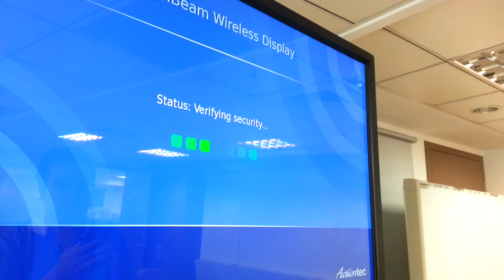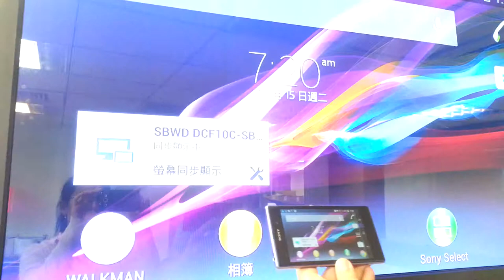Sony Z1 Miracast with ScreenBeam Pro